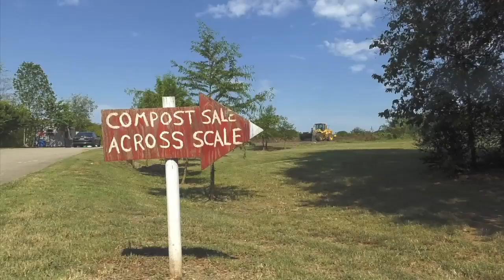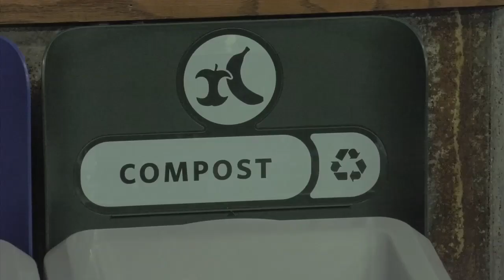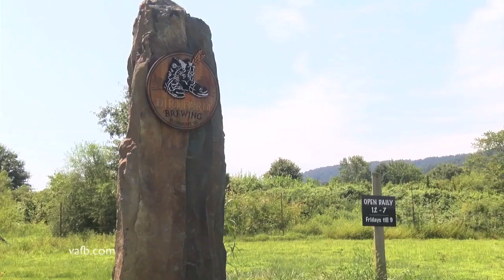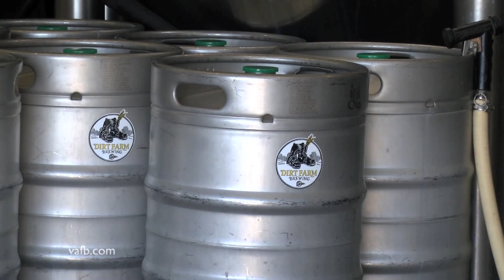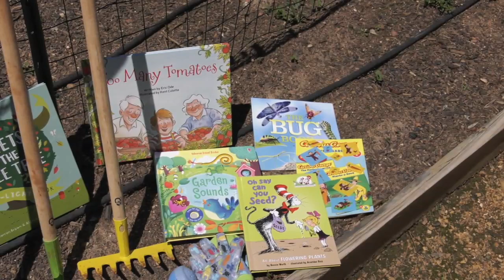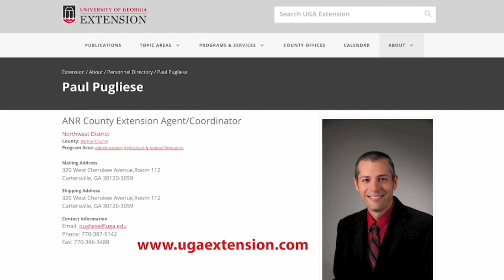Farm Monitor - October 5, 2019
On this edition of the Farm Monitor; What may look like wasted food, is actually income to one Georgia company, and better for the environment. ALSO, ON THE PROGRAM, THE FARM MONITOR DRONE TAKES YOU TO THE SKY'S OF GLENVILLE, GEORGIA, FOR A LOOK AT A UNIQUE FRUIT WITH MANY GOOD QUALITIES AND USES. WE SIT DOWN WITH THE OWNERS OF SWEET GEORGIA FUYU AND HEAR WHY THEY FEEL IT JUST MAY BE THE PERFECT FRUIT. AND THEN LATER, ALTHOUGH THE CALENDAR SAYS OCTOBER, LET'S BE HONEST, IT STILL FEELS LIKE SUMMER; THE PERFECT TIME TO GET OUT AND ENJOY THE GARDEN, EVEN GET YOUR KIDS INVOLVED. PAUL PUGLIESE WITH SOME TIPS ON HOW TO MAKE YOUR NEXT GARDENING ADVENTURE, A FAMILY AFFAIR. ALL THIS AND MORE, RIGHT NOW ON THE FARM MONITOR.